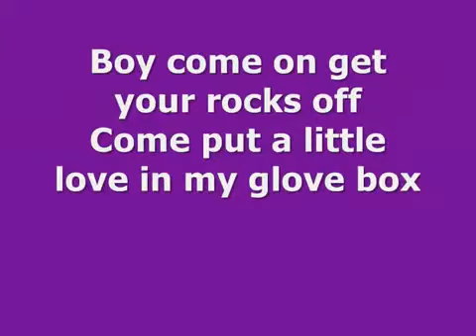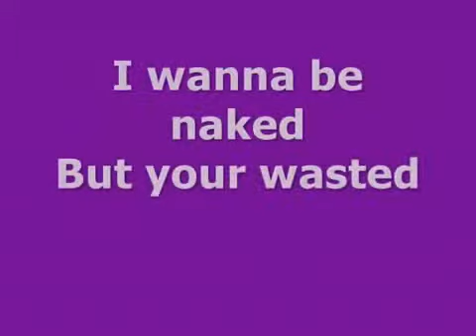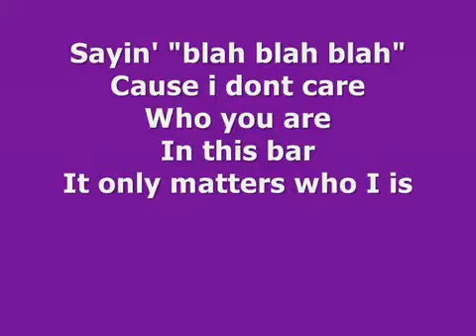YouTube- Kesha feat. 3OH!3- Blah Blah Blah (Lyrics).mp4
Artist: Ke$ha

Lyrics

Coming oot your mouth with your blah blah blah.
Just zip your lips like a padlock and meet me at the back with the jack and the jukebox.
I dont really care where you live at just turn around boy and let me hit that.
Dont be a little bitch with your chit chat just show me where your dicks at.
Music starts
Listen hot stuff
Im in love
With this song
So just hush baby shut up
Heard enough
Stop stop stop talking that
Blah blah blah think youl be getting this nah nah nah
Not in the back of my car car car
If you keep talking that blah blah blah blah blah.
Boy come on now ' ' '
Come put a little love it my glove bag
I wanna dance with no pants on

Come meet me in the back with the jack and the jukebox
So cut to the chase kid cuz I no you dont care what my middle name is
I wanna be naked but your wasted
Musics up listen hot stuff
Im in love
With this song
So just hush
Babay shut up
Heard enough
*stop talk talk talking that
Blah blah blah
Think youl be gettin this
If yu keep talking that blah blah blah blah blah
Your always talking that shit
But never laying the
Yeah
I dont care who you are
In this bar it only matters who I is